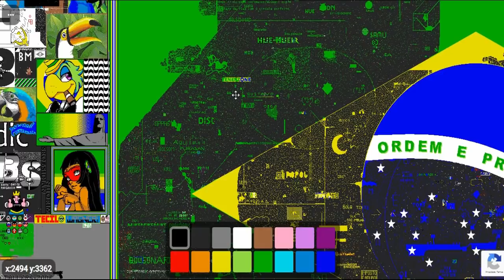PixelZone io - O ótimo avanço do Brasil!!!!!!!!!!!!!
Outro update sobre o avanço da bandeirona do brasil logo depois do primeiro vídeo que gravei sobre o andamento :)